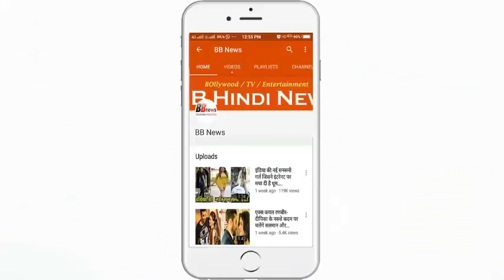सलमान खान के घर जल्द ही बज सकती है शहनाई..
If we talk about Bollywood's Dabang Khan i.e. Salman Khan, everyone wants to know about them when they will get married. Barhalal today we have brought a news for you, knowing about which will make you happy too. Yes, this is a news about which everyone is surprised knowing about it. Well, tell your information that this news is about the family of Salman Khan. Actually it has been heard that the Khan family may soon be in the Khan family. But if you are thinking that this clan will marry Salman Khan, then we
Let me tell you that you are thinking completely wrong. That's because we are talking about Salman Khan, not his younger brother Arbaaz Khan. Now it is known to all that Arbaaz has divorced from his first wife i.e. Malaika Arora. Although Malaika and Arbaab are still good friends, but now there is no relation between husband and wife. It is worth mentioning that as soon as Araka came from Malaika's life, there was a new girl's entry in her life. Actually we are talking about Georgia here. Who is seen everywhere with Arbaaz Khan for a long time.
Tell that since Arbaaz and Malaika have been divorced, since then, Georgia thinks Arbaaz Khan is everywhere open with openness. That is, if we say in direct words, now Arbaaz Khan has gone crazy in the love of this foreign Hasina.

BB NEWS!!